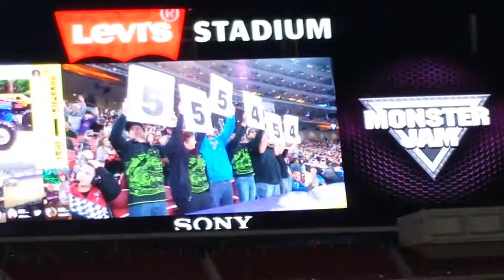Monster mutt freestyle crash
Monster mutt crashes during freestyle at levi stadium